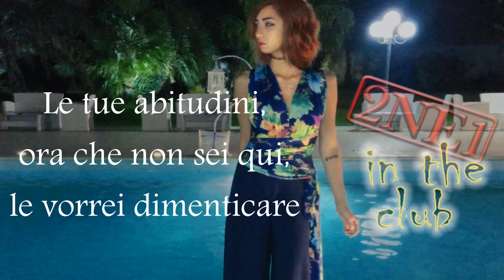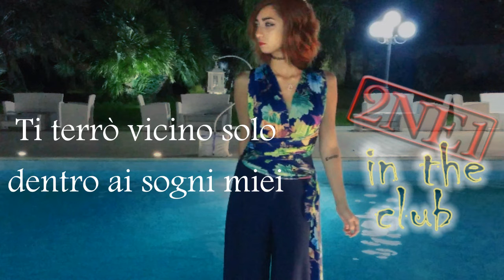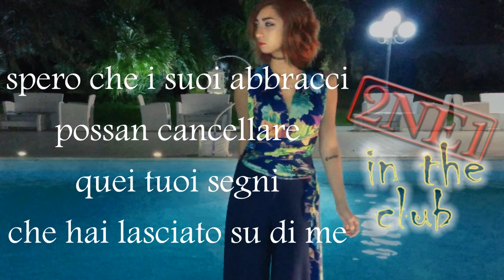2NE1 - In the club [cover ita]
[Ascoltate con le cuffie per una migliore qualità]

Non pubblico un mio adattamento da quasi due anni e, ovviamente, torno con una canzone delle 2NE1... Adoro le loro canzoni, le trovo molto versatili sia in italiano e in inglese; per non parlare poi della componente sentimentale che mi lega dal momento che sono state il mio primo gruppo k-pop!

Ad ogni modo, vi auguro un felice Halloween e spero la canzone vi piaccia~

Nulla di questo video mi appartiene se non la voce.
I copyright della canzone appartengo alla YG Enterteinment, non sono responsabile di nessuna violazione perché il video non ha scopi di lucro.